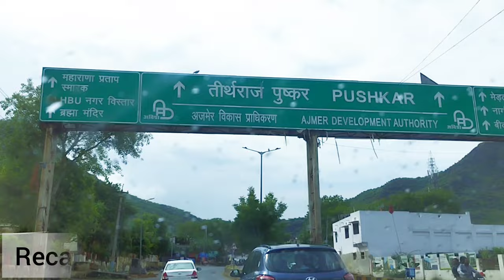Cable Car Ride in Pushkar | Savitri Mata Temple & Ropeway Travel Vlog | Travel With SaGa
Welcome to the 2nd Episode of my TravelVlog Series Travel With SaGa.

In this episode we will visit Savitri Mata Temple in Pushkar Ajmer Rajasthan. We will go there by beautiful and exciting ropeway in a Cable Car.
We will also visit Pushkar Lake at night.

Travel With Saket ke iss video mein hum chalenge Savitri Mata Mandir Pushkar woh bhi Ropeway yani Cable Car ya Gondola se. Saath mein hum ghoomenge Pushkar Lake bhi.